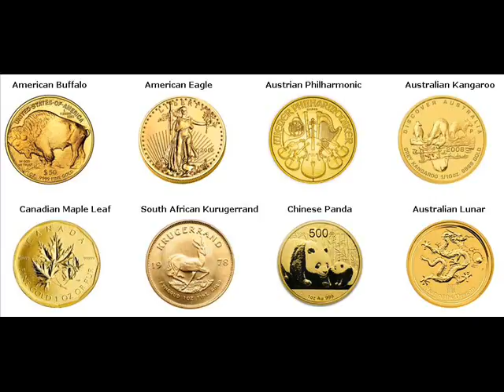Gold Coins For Sale Des Moines "PolkWarren" Iowa